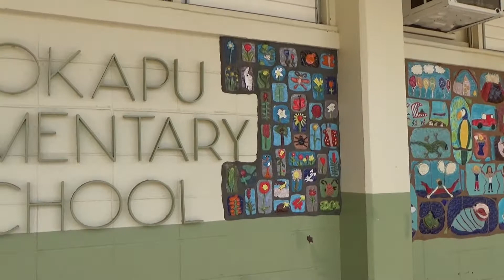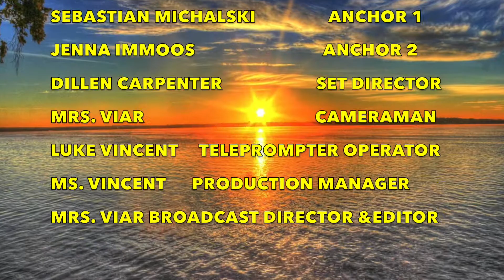FRIDAY FEBRUARY 23, 2018